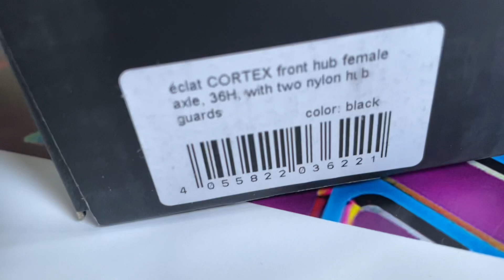eclat cortex front hub bmx hub with hubguarr